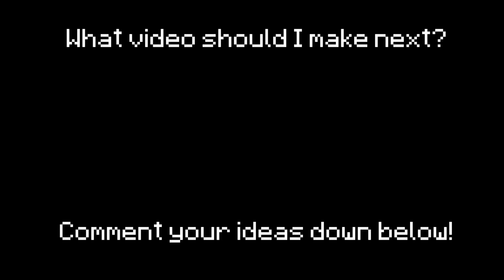mobs vs anvils